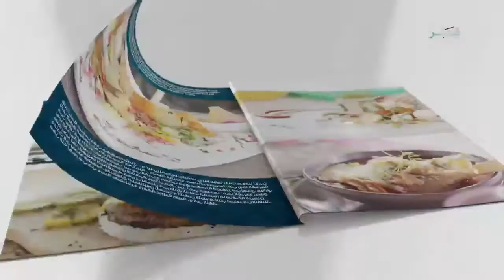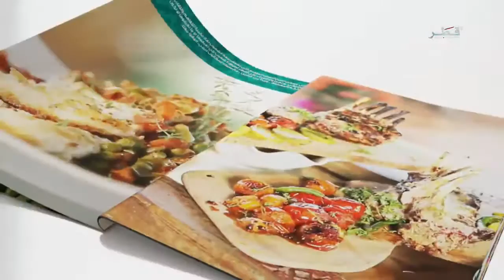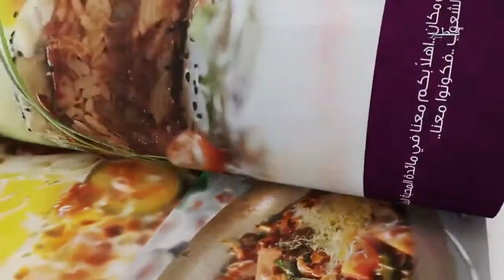قصة طبق - الحلقة 16 - الثلاثاء 21/6/2016